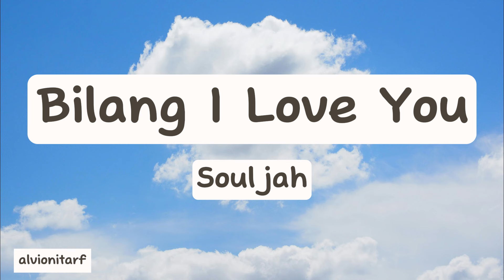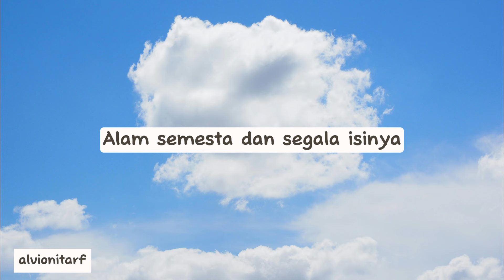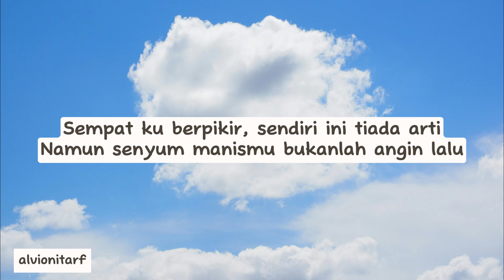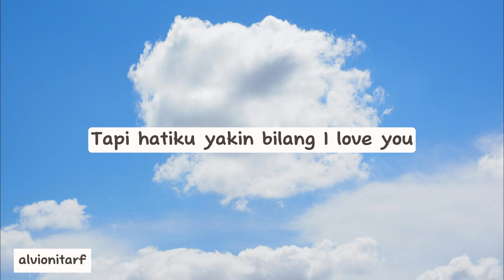BILANG I LOVE YOU - SOULJAH | LIRIK LAGU